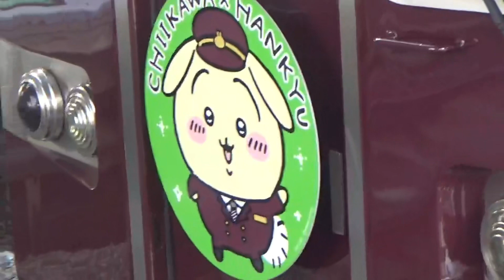2024年3月8日撮影 最後の撮影は「桂駅」で撮影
桂駅で特急2本と元京都線特急で活躍した6300系を撮影しました。
【撮影日時】令和6年3月8日金曜日
【動画編集】CapCut 4K動画編集
【撮影場所】阪急電鉄桂駅(HK81)